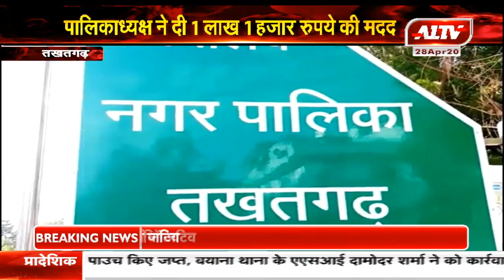तखतगढ़ : पालिकाध्यक्ष ने दी 1 लाख रुपये की मदद